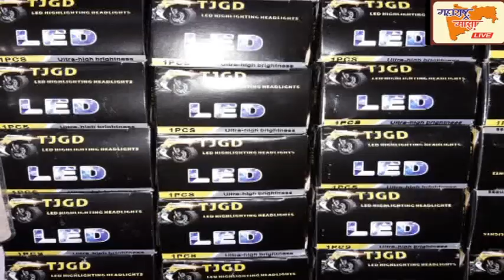जागींड ब्रदर्स डेव्हलपर्स करीत असलेल्या भोकर शहरातील रस्त्याच्या कामाची चौकशी करण्याची मागणी,nanded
जागींड ब्रदर्स डेव्हलपर्स करीत असलेल्या भोकर शहरातील रस्त्याच्या कामाची चौकशी करण्याची मागणी